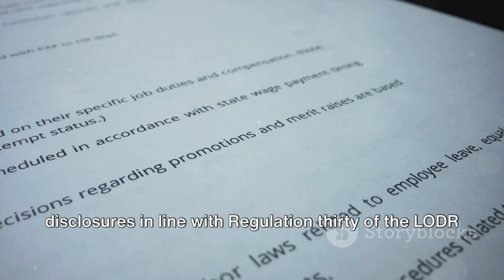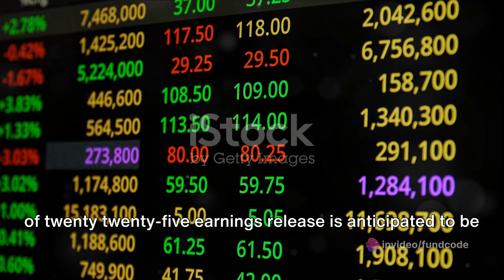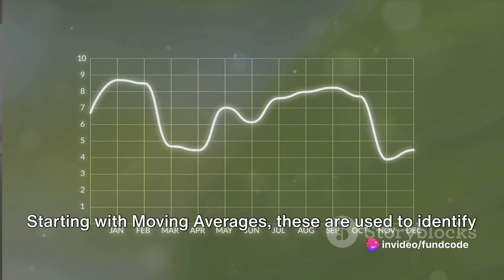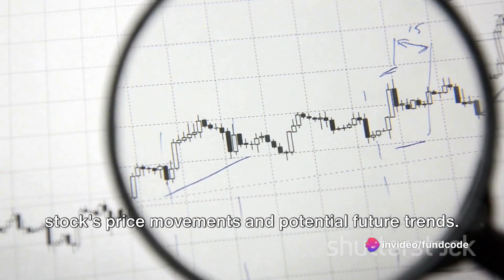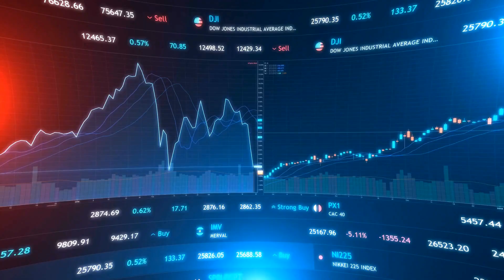NECTAR LIFESCIENCES SHARE,NECTAR LIFESCIENCES SHARE ANALYSIS,NECTAR LIFESCIENCES SHARE NEWS,NECTAR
In this video, we dive deep into Nectar Lifesciences Limited, bringing you a comprehensive analysis like never before. Join us as we cover the latest news, upcoming events, and provide detailed technical and fundamental analysis of this fascinating company.

Stay ahead of the curve with our in-depth insights and expert analysis. Whether you're an investor or simply interested in understanding the inner workings of this industry, this video is a must-watch.

Our team of experts will break down the key details, trends, and factors influencing Nectar Lifesciences Limited, helping you make informed decisions. Don't miss out on this valuable information!

OUTLINE:

00:00:00 Introduction to fundcode
00:00:17 Latest News on Nectar Lifesciences Limited
00:01:18 Upcoming Events
00:02:13 Technical Analysis
00:03:11 Fundamental Analysis
00:04:06 Conclusion